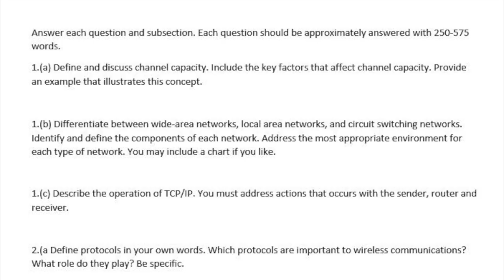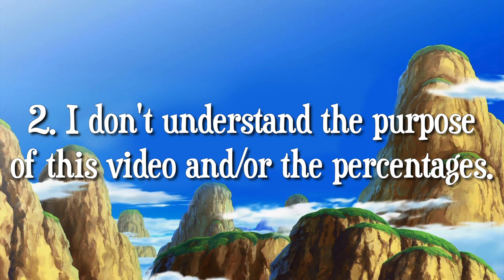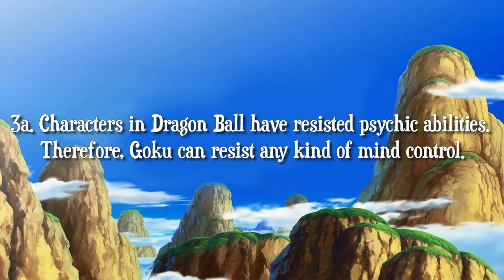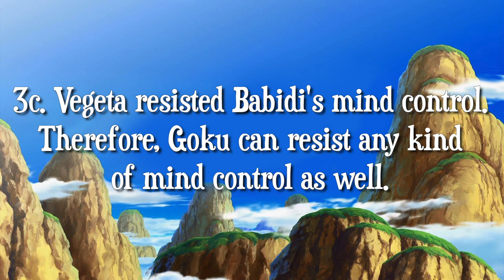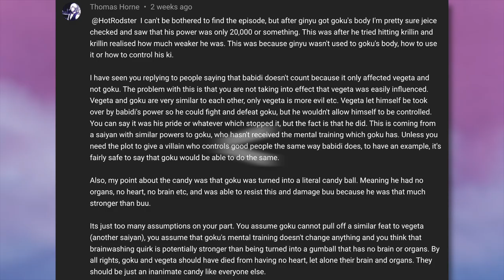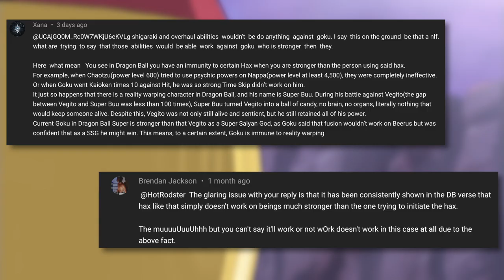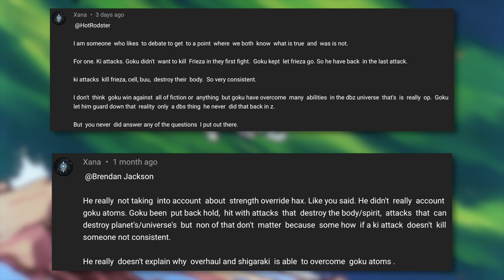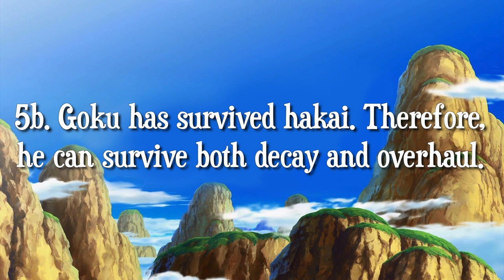Was I Wrong? | Goku vs The My Hero Academia Universe | Part 2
This video takes comments from the previous video and addresses them. There were a lot of arguments and I don't think I addressed them all, but I got the ones that I feel are more important. Hopefully, this video gives you more insight as to why I made the choices that I did in the last video.

Timestamp:
- 00:00 Introduction
- 01:30 Underestimate MHA
- 03:12 Percentages
- 05:35 Mind Control
- 13:57 Hax Abilities
- 15:32 Goku's Durability
- 23:58 Conclusion

Images/Video:
- All images and clips are from My Hero Academia and Dragon Ball.